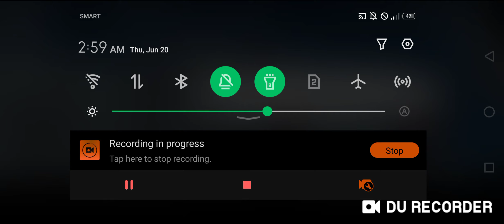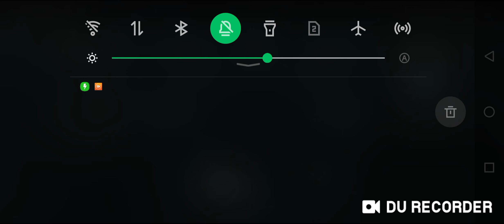I Have Returned With Ninja Arashi II | 1 - 10